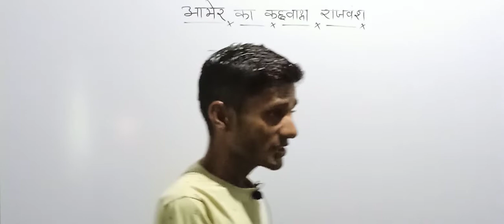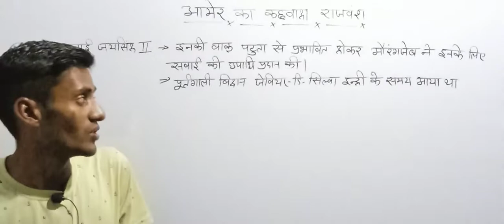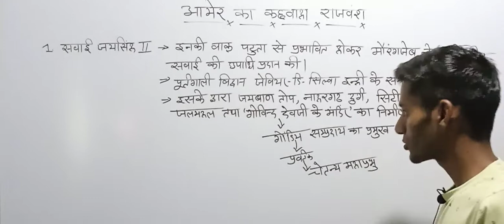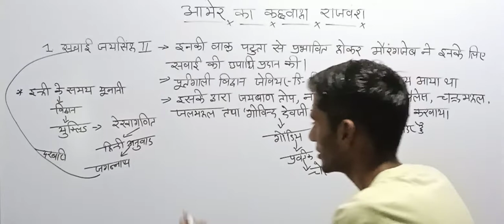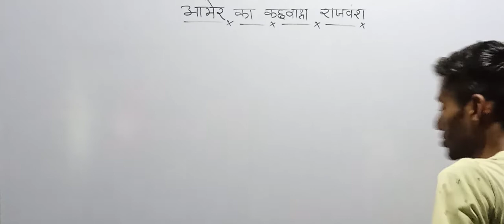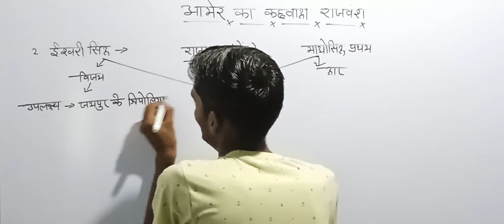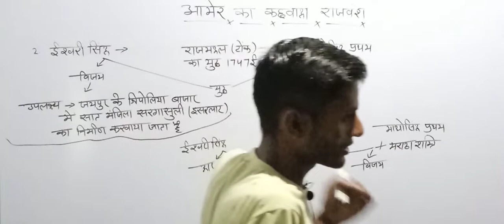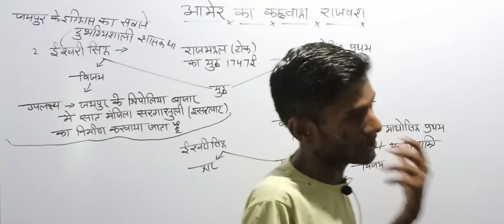आमेर का कछवाहा राजवंश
स्पेशल राजस्थान हिस्ट्री byरामबाण क्लासेस
राजस्थान का संपूर्ण इतिहास
स्पेशल राजस्थान हिस्ट्री
स्पेशल राजस्थान जीके
Jaipur ka Kachhua Rajvansh
special Rajasthan history by B.R Chauhan
ramban classes by B.R Chauhan
Rajasthan ka sampurn Itihaas by B.R Chauhan
special GK by B.R Chauhan